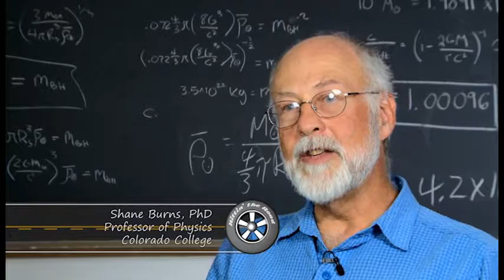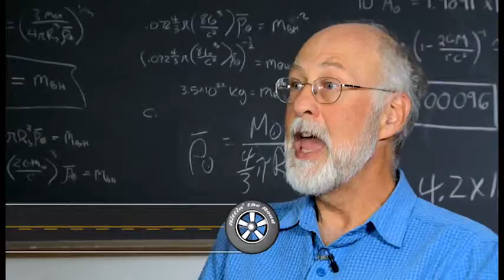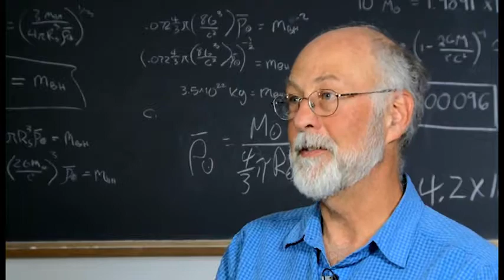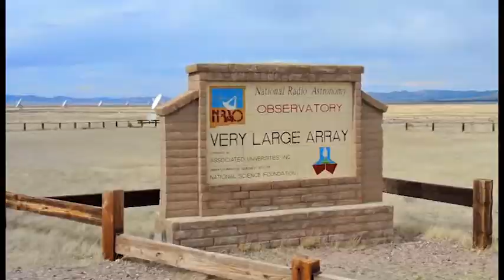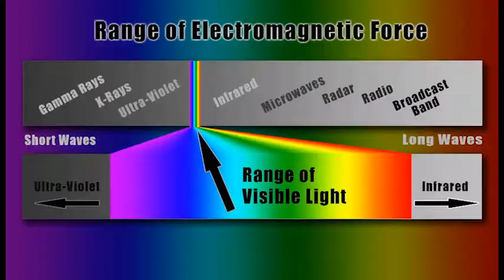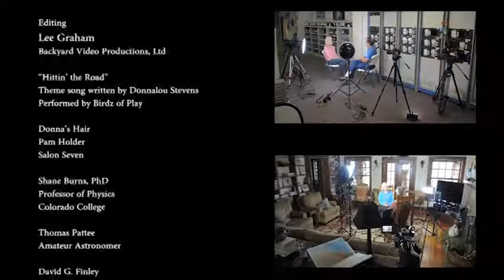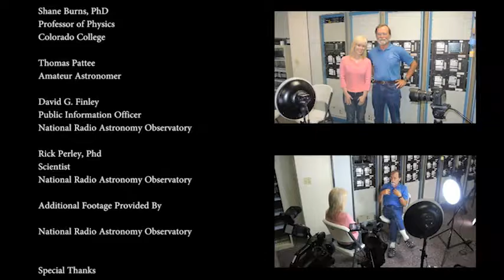HTR 0111 Stargazing